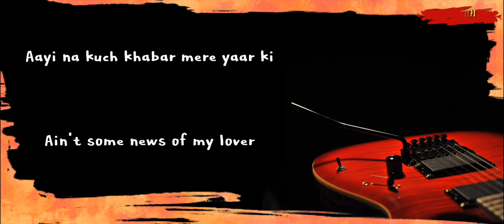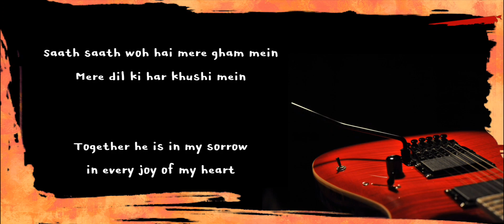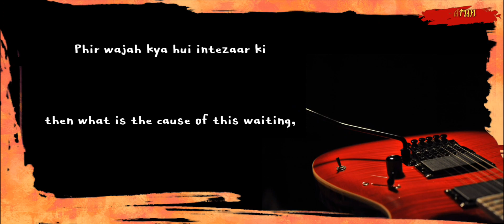Inteha ho gayi intezaar ki Black screen lyrics | English translation| Cover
Inteha ho gayi intezaar ki lyrics